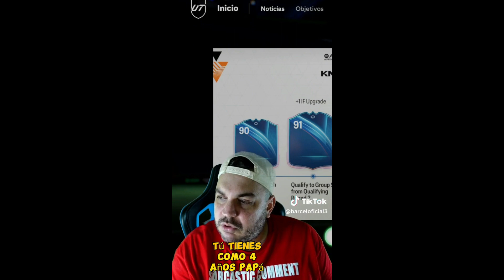BARCELO EL PELAITO DE LA EDAD